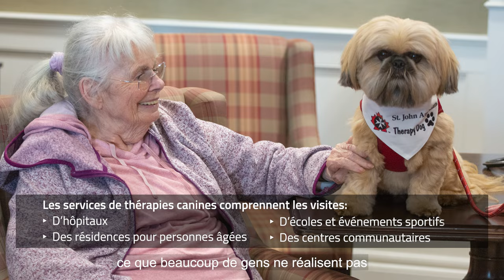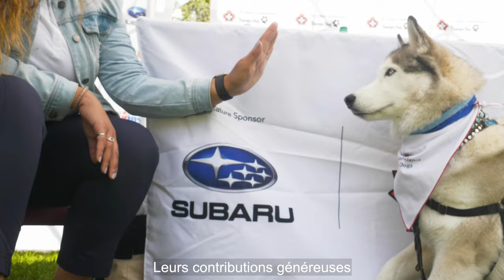Le Programme de zoothérapie canine d’Ambulance Saint-Jean | Subaru en Avant L'aventure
Fièrement parrainé par Subaru Canada, le programme de thérapie canine de l'Ambulance Saint-Jean s'adresse quotidiennement à des milliers de personnes partout au Canada, apportant réconfort, joie et compagnie aux membres de la communauté qui expérimentent les bienfaits thérapeutiques de la compagnie inconditionnelle de nos quatre- amis sur pattes.

Le programme compte plus de 3 500 équipes de chiens bénévoles qui consacrent plus de 275 000 heures de leur temps. L'attention amicale et l'acceptation de ces volontaires à quatre pattes sont toujours très appréciées.